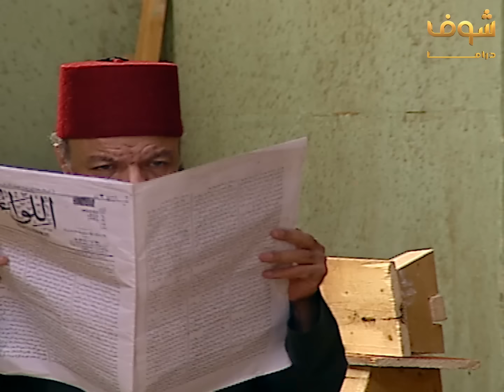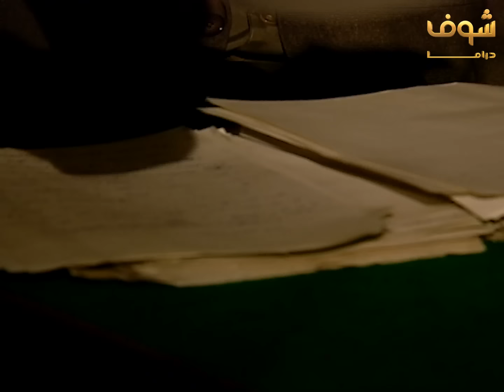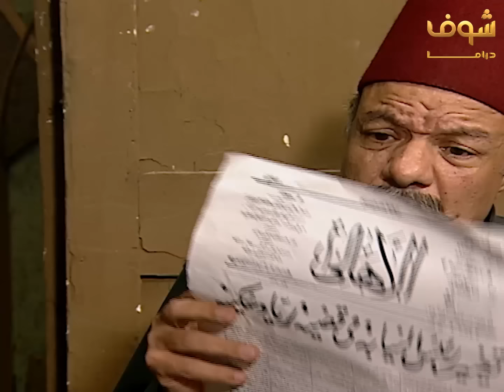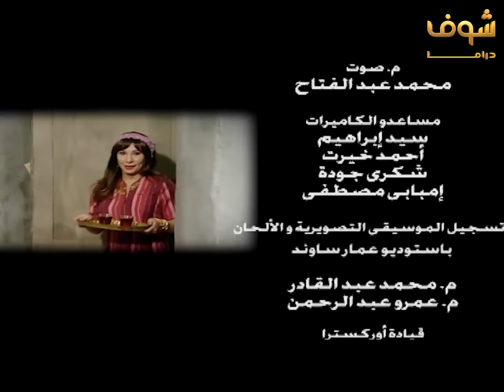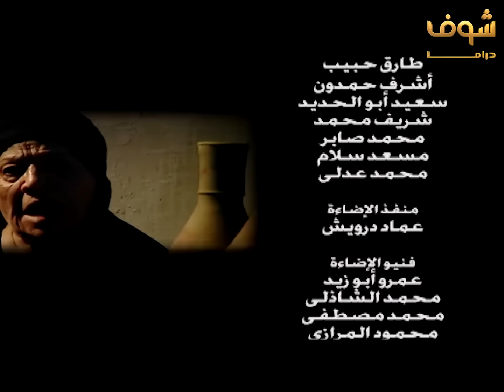مسلسل ريا وسكينة الحلقة 34 والأخيرة - عبلة كامل - سمية الخشاب - سامي العدل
مسلسل ريا وسكينة 34 والاخيرة
ريا وسكينة الحلقة 34 والاخيرة
ريا وسكينة 34 والأخيرة

عبلة كامل
سمية الخشاب
سامي العدل
رياض الخولي
صلاح عبدالله